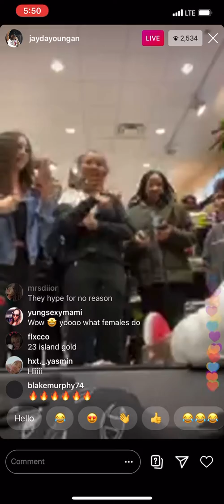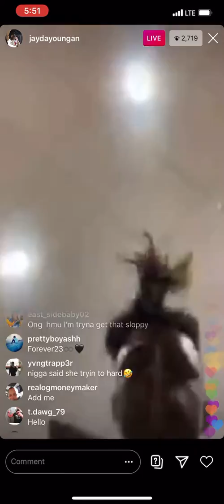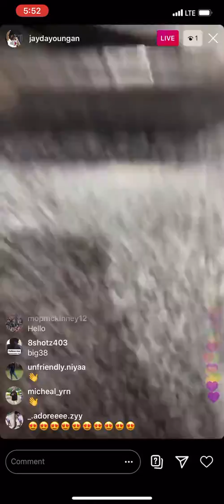JayDaYoungan Live Singing With Kids